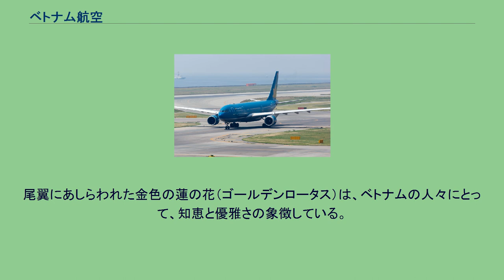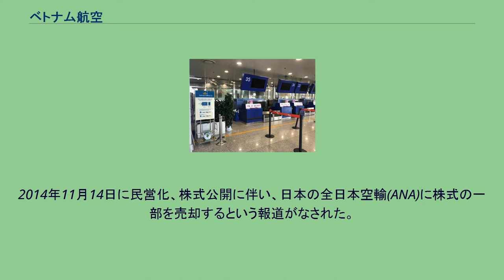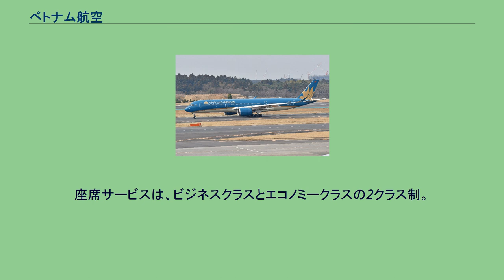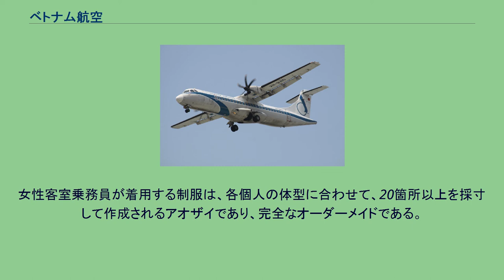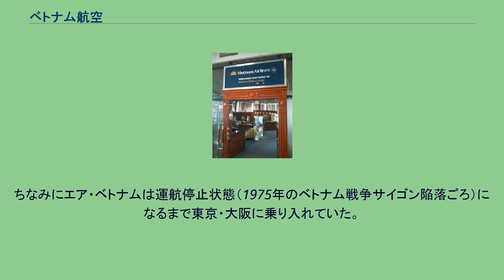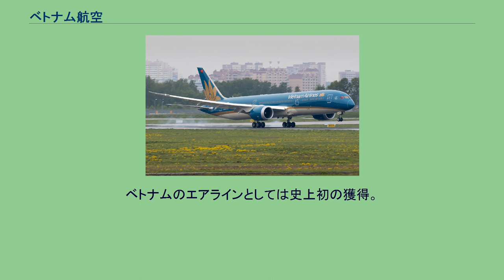ベトナム航空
ベトナム航空（ベトナムこうくう、英: Vietnam Airlines, ベトナム語： / 行航空國家越南）は、ベトナムの国営の航空会社であり、ベトナムのナショナル・フラッグ・キャリアである。
1956年に、ベトナムの旧宗主国フランスから、ハノイ・ザラム空港の返還時に創設されたベトナム航空局を母体として、1989年4月設立された。
現在はベトナム国内18都市及び世界28都市に就航しており、インドシナ半島の路線が充実している。
尾翼にあしらわれた金色の蓮の花（ゴールデンロータス）は、ベトナムの人々にとって、知恵と優雅さの象徴している。
2010年6月10日に、航空連合のスカイチームに加盟。
航空券の座席予約システム（CRS）はSABREを利用している。
2014年11月14日に民営化、株式公開に伴い、日本の全日本空輸(ANA)に株式の一部を売却するという報道がなされた。
その後2016年1月12日、ANAグループとベトナム航空の間で、業務・資本提携に関する基本合意書が締結したことが両社より発表された。
これに伴い、ANAはベトナム航空株式の約8.8％を2兆4,310億ドン（約130億円）で取得し、ベトナム政府やベトナム国会などの承認が得られれば、同社に対して取締役を派遣し、さらに広範な業務提携を検討することとなる。
コードシェア便やANAマイレージクラブの相互提携は2016年10月30日搭乗分から開始された。
なお、全日本空輸との提携に伴い、日本航空(JAL)とのコードシェア便の運航やJALマイレージバンクの提携終了するかについて、ファン・ゴック・ミン（范玉明）社長は「ANAとの提携は包括的なものであり、10月を以ってJALとの提携は解消する」と公表した。
2016年7月1日に、同年10月29日搭乗分をもってJALとのコードシェア便が終了することがJALから公表された。
ベトナム航空はボーイングの顧客番号（カスタマーコード）は6Kが割り当てられている。
また、ATRの置き換えとして100席クラスのジェット旅客機を選定していて2012年頃はMitsubishi SpaceJetも候補機種になっていた。
国家歴史的にかつては旧共産圏の旅客機を運航していたことがある。
座席サービスは、ビジネスクラスとエコノミークラスの2クラス制。
最新型のビジネスクラスシートは、プライバシーを確保したシェル型で、シートはほぼフラットにリクライニング可能。
機内食も各クラスを問わず提供されており、ベトナム - 長距離国際線ではフォーやブンボーフエなどのベトナム料理を、ベトナム - 韓国・日本発着路線では、該当国に応じた伝統的料理を、ベトナム - 中国・台湾を含む近距離国際線では、軽食が出される。
女性客室乗務員が着用する制服は、各個人の体型に合わせて、20箇所以上を採寸して作成されるアオザイであり、完全なオーダーメイドである。
そのエキゾチックな雰囲気でも人気が高い。
男性客室乗務員も搭乗しており、男性の制服は、白のワイシャツに赤いネクタイ・黒のズボンである。
ハノイやダラットなどの都市では、市内の自社オフィス前と空港ターミナルとの間でリムジンバスを運行している。
IATA航空会社コードのVNとは、かつての南ベトナム（ベトナム共和国）に存在した航空会社のエア・ベトナムが使用していたコードである。
ちなみにエア・ベトナムは運航停止状態（1975年のベトナム戦争サイゴン陥落ごろ）になるまで東京・大阪に乗り入れていた。
また3レターのHVNとは、かつて「ハンコン・ベトナム航空」と呼ばれていたため。
近年は機材も刷新され日本出発便はほぼ定時運行されているが、以前は共産圏航空機も多く整備状況も良くなかったためベトナム国内線では遅延するのが常態化していたため、ベトナム人からは「ベトナム航空は別名『シンロイ航空』という蔑称が付いている」と坂場三男・元在ベトナム日本国特命全権大使が述べている（『シンロイ』（Xin lỗi）とは、ベトナム語で「お詫びします」「申し訳ありません」の意味）。
イギリス・スカイトラックスによる航空会社の格付けで、「ザ・ワールド・フォースター・エアラインズ（The World's 4-Star Airlines）」の認定を得ている。
ベトナムのエアラインとしては史上初の獲得。
タグラインは「Reach further」。